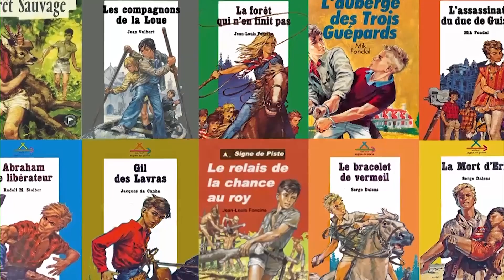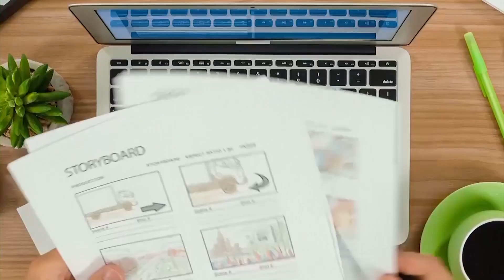Présentation du film PROMESSE en hommage au scoutisme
« Redonner aux jeunes du monde un idéal chevaleresque pour leur vie n'est pas rien. Les âmes ont soif d’idéal.

Si l’on a été scout, on peut éprouver de la reconnaissance et aider ce film qui va rendre hommage au scoutisme. Si l’on n’est pas scout ou Chrétien, on peut discerner les bienfaits de la méthode.
Donc, rendez-vous aux mécènes petits et grands de cette grande cause sur la page de participation au film :

Daniel Rabourdin, réalisateur